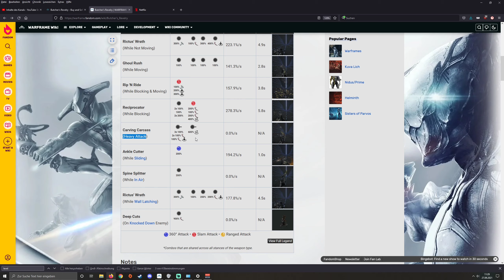Warframe Ghulsäge Guide und Build/Moddung [Deutsch/German]